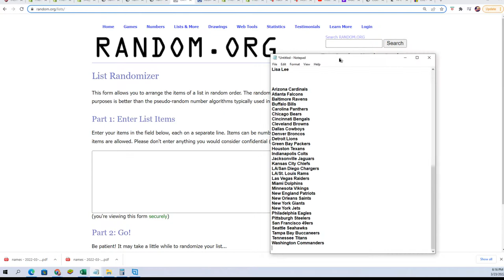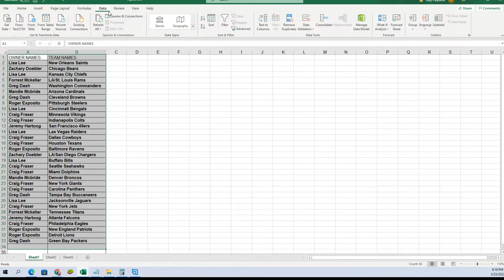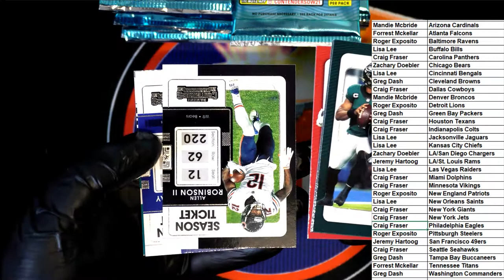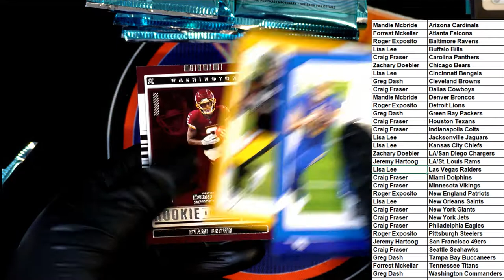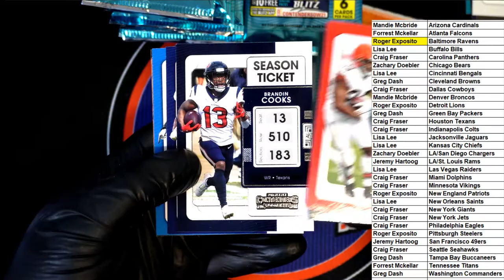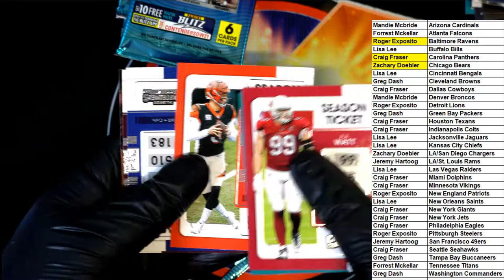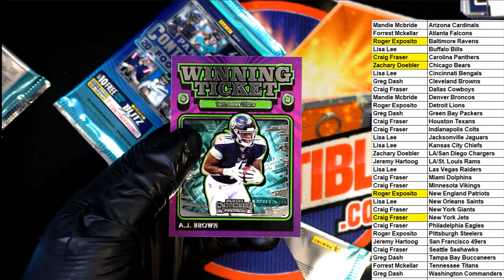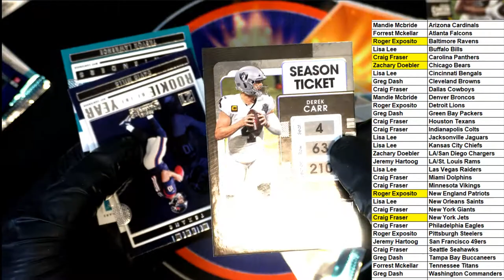2021 Panini Contenders Football Hobby ID 21CONTENDERSFB112